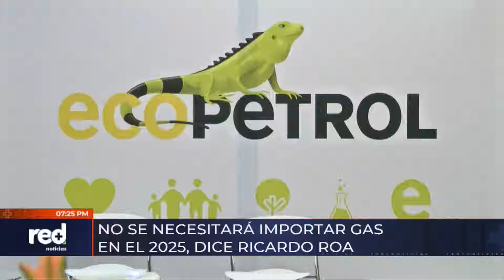Ricardo Roa, presidente de Ecopetrol, confirma si será necesario importar gas en 2025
Ante el Congreso, Ricardo Roa explicó el presente financiero de Ecopetrol. ¿Cuál es el mensaje para el país con sus declaraciones?

Recuerde que nos ve de lunes a viernes en los horarios de 𝟏𝟐.𝟎𝟎 𝐦. 𝐲 𝟕 𝐩. 𝐦.; 𝐟𝐢𝐧𝐞𝐬 𝐝𝐞 𝐬𝐞𝐦𝐚𝐧𝐚 𝐚 𝐥𝐚𝐬 𝟕 𝐩. 𝐦., a través de los canales 𝟏𝟎𝟕 𝐲 𝟏𝟎𝟎𝟕 𝐞𝐧 𝐇𝐃 𝐝𝐞 𝐂𝐥𝐚𝐫𝐨 📺 o en la señal en vivo en nuestra página web

La información más relevante de Colombia y el mundo con el equipo periodístico de RedMásNoticias. Dirige Giovanni Celis | Conducen Paula García, Maicol Buitrago, Paola López y Angela Collazos | Análisis con Mauricio Reina | Deportes con María Juliana Corre y Carlos Salas | Entretenimiento con Marco Vergara.